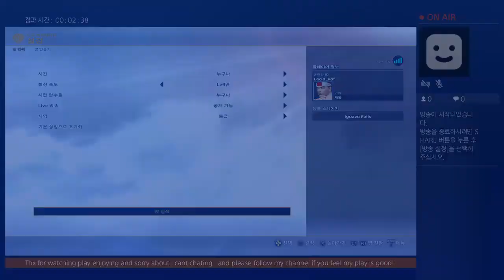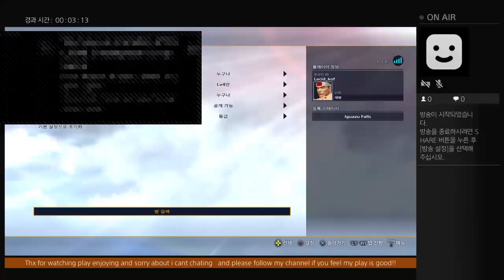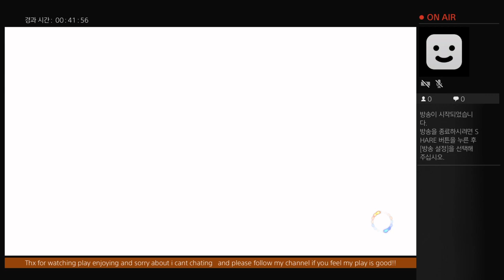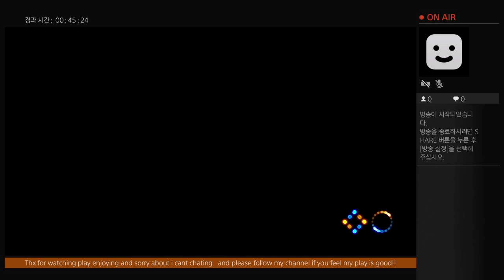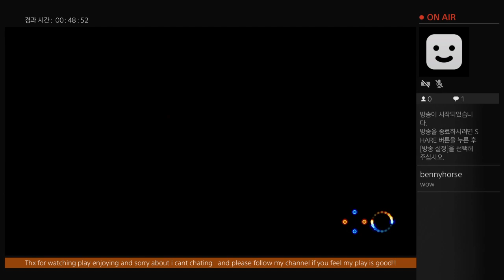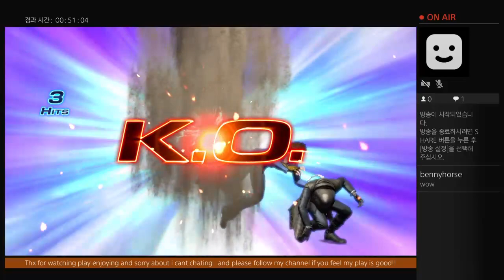KOF XIV Lacid Streaming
EVO2012 KOF XIII 5Th player Lacid's Streaming Online Match -- Watch live